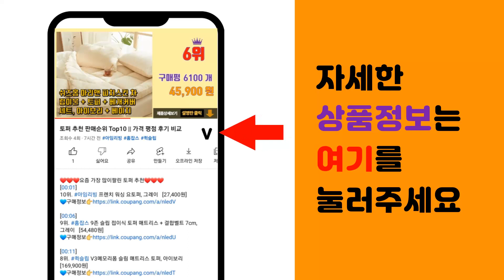굴취기 추천 판매순위 Top10 || 가격 평점 후기 비교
❤️❤️❤️요즘 가장 많이팔린 굴취기 추천❤️❤️❤️

[00:01]
10위. 톤 굴착기날 하우스기리 하우스드릴 파이프 모종 땅파는 스크루 말뚝 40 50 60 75mm [15,610원]

[00:06]
9위. 마켓원 백화호미 제초호미 삼각호미 일본낫 장대호미 백화/천길, 백화삼각호미(장대형)SF12 [29,500원]

[00:11]
8위. 마켓원 터보연막살충발사기 연막연무기 휴대용살충기, 넉다운(살충액500ml), 1개 [16,500원]

[00:16]
7위. 충일공업사 말뚝박기 타격봉(중), 1개 [20,000원]

[00:21]
6위. 타격봉 IK 고추 지지대 지주대 말뚝 박기 망치 항타기, 중, 1개 [29,500원]

[00:26]
5위. 마켓원 백화호미 제초호미 삼각호미 일본낫 장대호미 백화/천길, 백화제초호미(장대형)SS12 [29,500원]

[00:31]
4위. 한누리팜마트 (모종정식의 혁명)건농구멍삽 파종기 모종이식기, 1개 [90,000원]

[00:36]
3위. 마켓원 터보연막살충발사기 연막연무기 휴대용살충기, 터보연박살충발사기, 1개 [90,000원]

[00:41]
2위. 마켓원 일본 EBISU 자석수평계 자석레벨기 에비수 수평계, 1개, 150mm(ED-15G [21,190원]

[00:46]
1위. 조세 굴까기용 농기구, 1개 [7,900원]